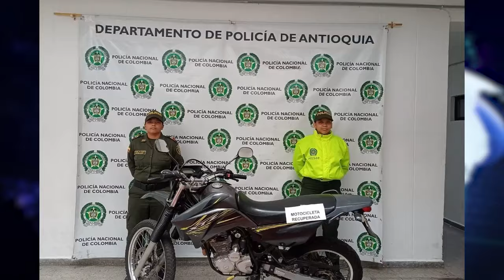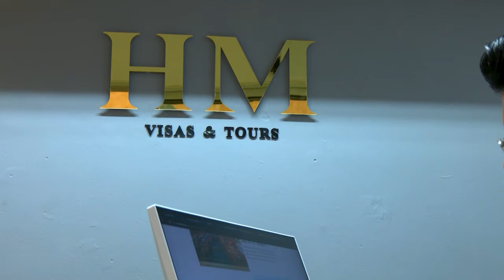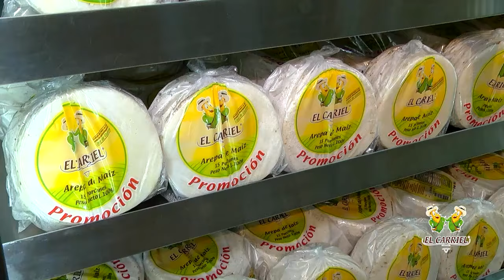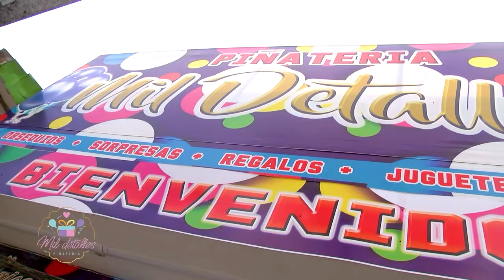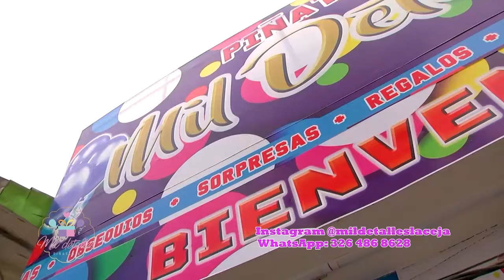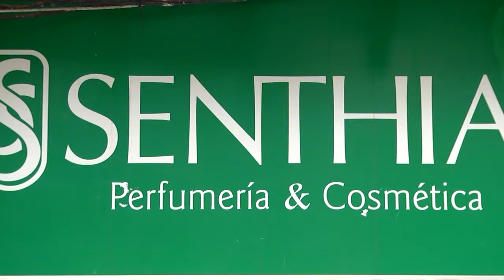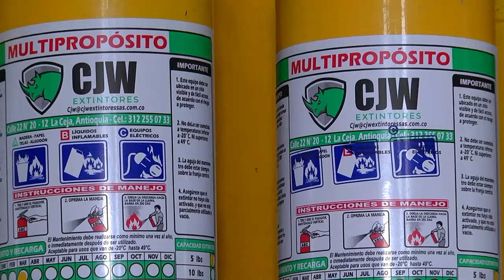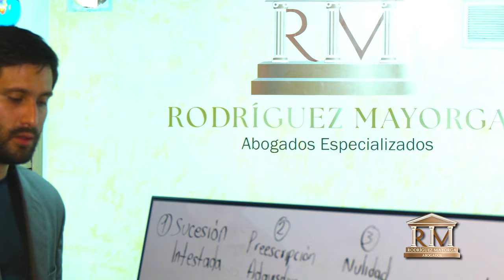Mundo+ Noticias Emisión Lunes 23 de Septiembre de 2024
Noticias de La Ceja y el oriente de Antioquia